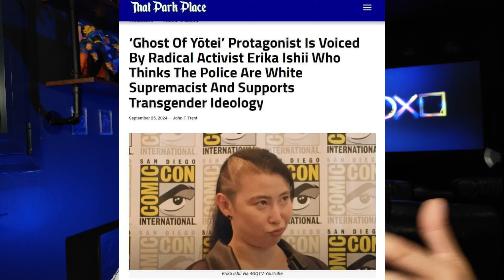STATE OF PLAY: Les jeux à retenir (Ghost of Yotei, polémique Woke)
Dans cette vidéo, on revient sur le STATE OF PLAY de Playstation avec les jeux à retenir et déjà une polémique autour du jeu Ghost of Yotei !

▬▬▬▬ VIDEOS ASSOCIEES ▬▬▬▬

▬▬▬▬ MUSIQUE ▬▬▬▬
Auteur: MUSIC UNLIMITED